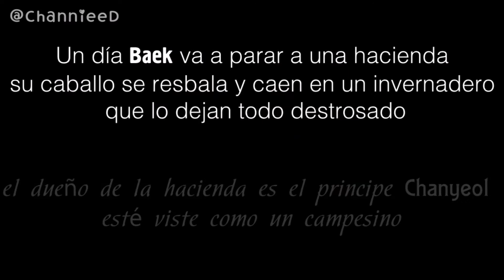Weddings Of Hate ( Bodas De Odio)/CHANBAEK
Cr. julyssy

Esta historia se desarrolla en el siglo XIX (1960) , en medio del poder y lujo aristocrático.
La historia no me pertenece es la Adaptación del Libro: Bodas de Odio de Caridad Bravo Adams